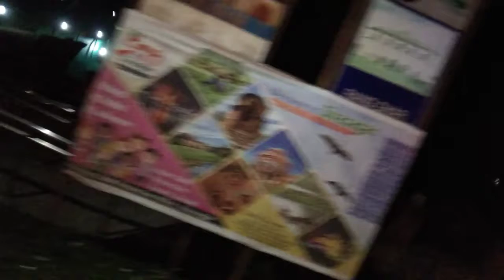শিৱসাগৰ / Sivasagar mohasivaratri 2020 / Assamese vlogs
নমস্কাৰ,
           Kharkhowa Vlogs লৈ আপোনালোকক স্বাগতম জনাইছোঁ।

rORiy.

Song: Bam Bam Bhole
Artist: Dev Solanki, Pravin Barot
Album: Bam Bam Bhole

Credits: This video is purely fan-made. None of these music were created/owned by us.
All Rights to Original Owners/Music Label Co. & No